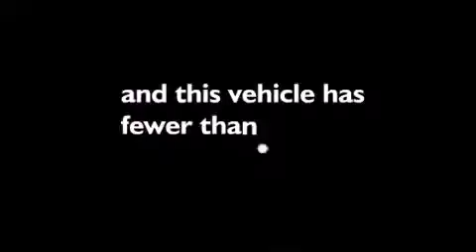2009 Subaru Forester Fenton MI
We are proud to present this 2009 Subaru Forester .

 We've been honored to serve the Fenton MI area , we promise that your experience at our dealership will exceed your expectations !

 Year : 2009
 Make : Subaru
 Model : Forester
 Engine : 2.5L H4 16V MPFI SOHC
 Trans . : AUTOMATIC
 Exterior : BLUE
 Miles : 43,679
 Interior : GRAY